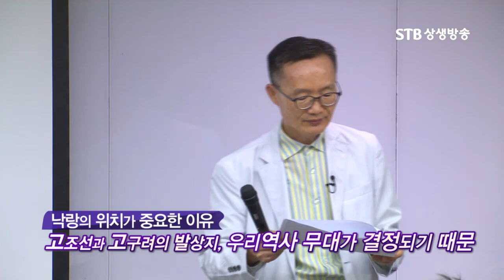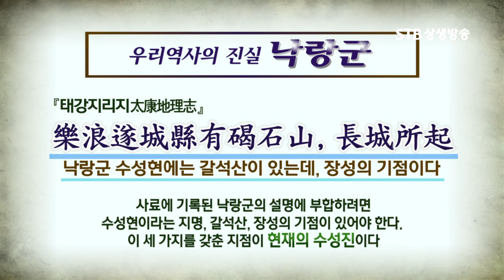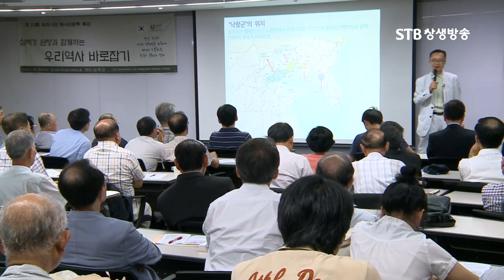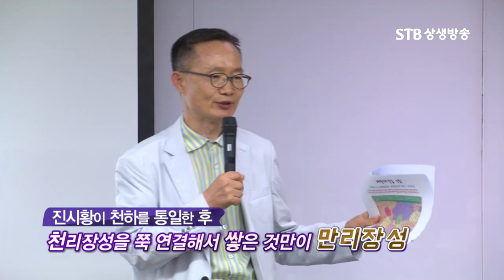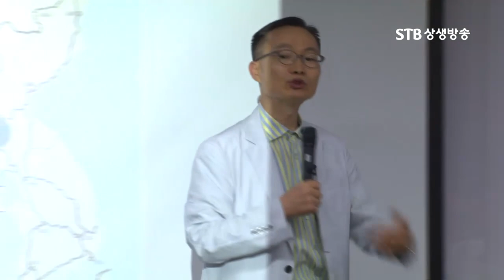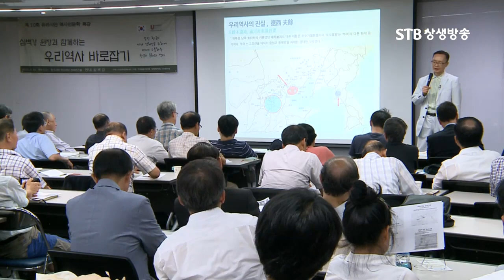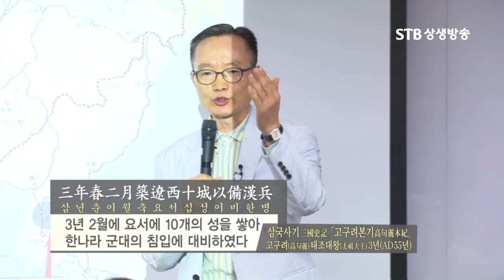낙랑군 위치에 대한 논란 22분 총정리ㅣ문헌 중심 고찰ㅣ낙랑군은 한반도 내부에 없었다ㅣ낙랑군 평양설 반박ㅣ심백강ㅣSTB상생방송